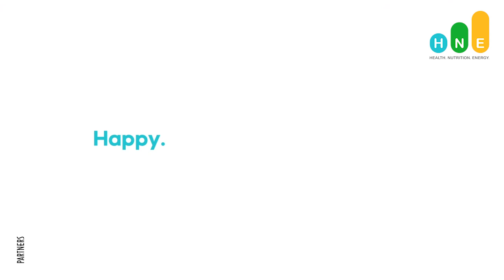Your Heart Nourishes Everyday with HNE | Best Advertising Agency | PARTNERS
This World Heart Day provides your heart everything. It requires for you to GET. SET. GO to live a Healthy, Nutritious & Energetic life with HNE!